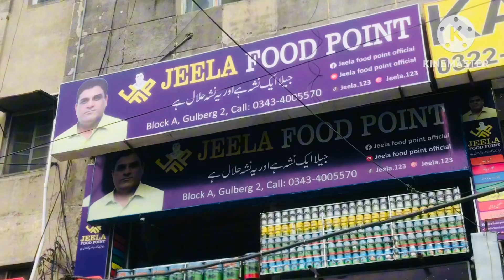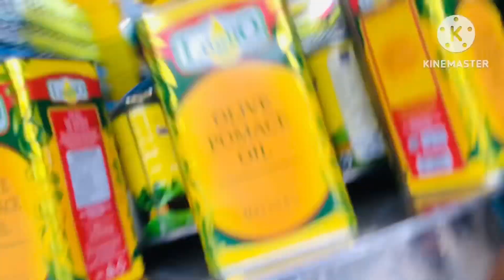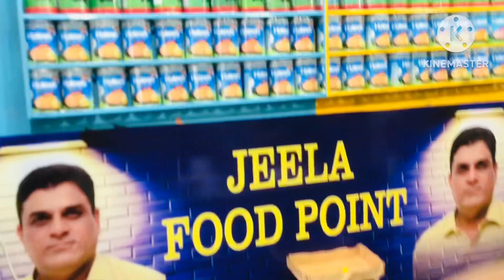Jeela Food Point